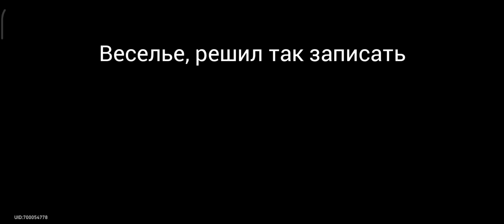Honkai: Star Rail Виртуальная Вселенная Мир 5 Кафка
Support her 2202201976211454